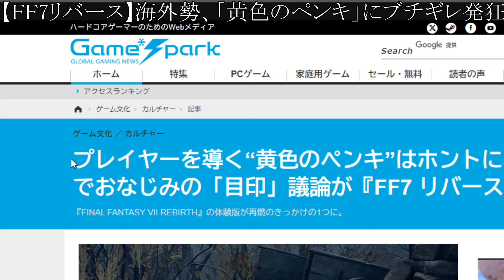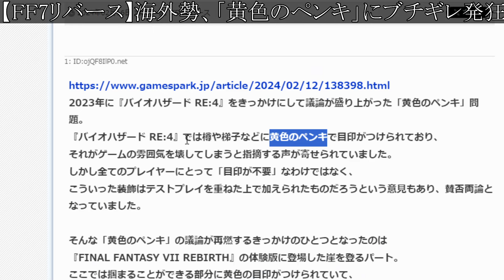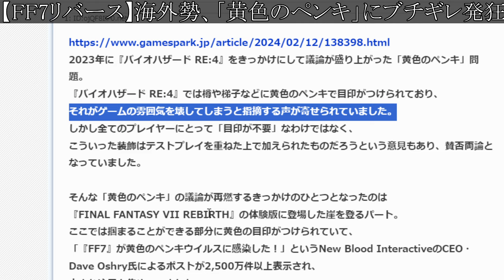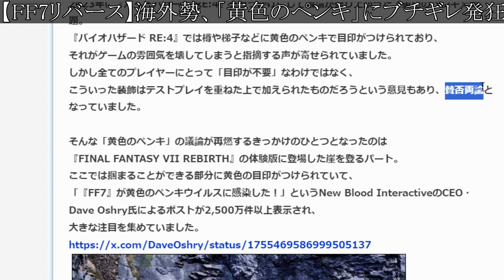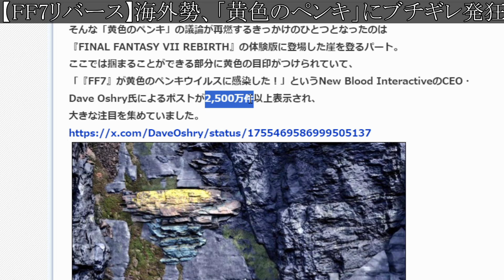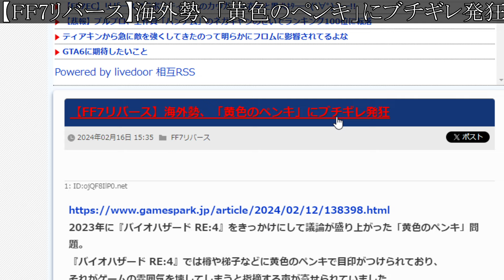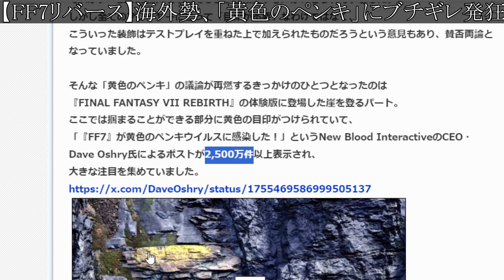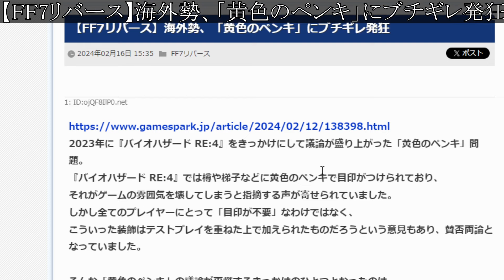【FF7リバース】海外で批判殺到へ。ユーザーが本気でブチギレてる理由とはいったい？【攻略/ファイナルファンタジー7/公式/FINALFANTASY XVI/FF16/エアリス/ティファ